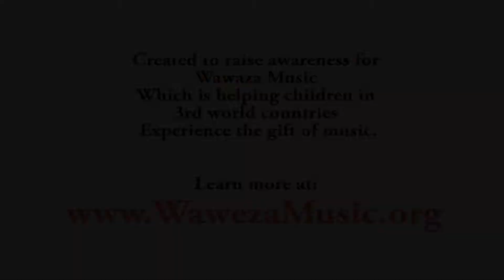Preparing for the Studio - Drew Schofield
to learn about the music for children in 3rd world countries.